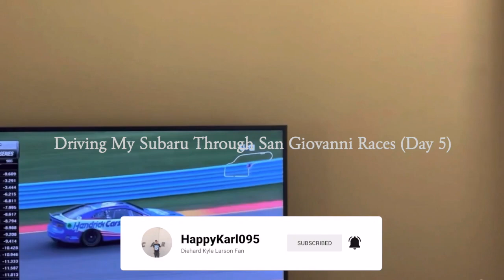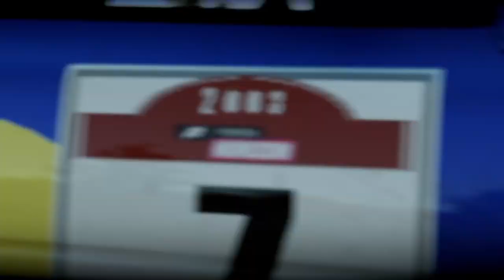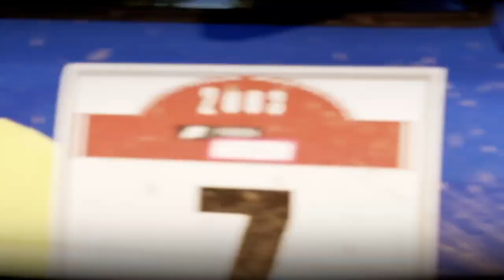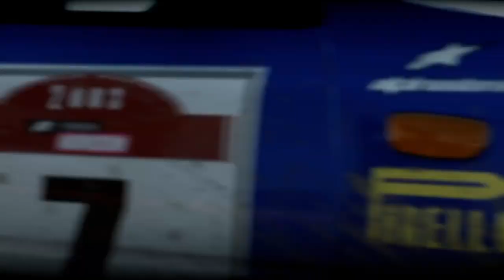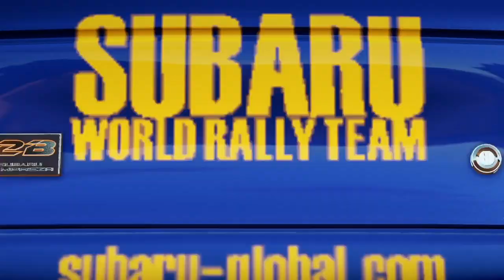Driving My Subaru Through San Giovanni Races (Day 5) - Forza Horizon 2 Gameplay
This Subaru that I drove in the San Giovanni Races was a monster.  I just blew by the field and I didn't look back.

If you want to view more Forza Horizon 2 playlist video content, click on this link here to view all my gameplay playlist

WhatiFRacing
RealRadman

Thumbnail Photo Credits:  Forza Horizon 2 Logo (Logopedia - Fandom)